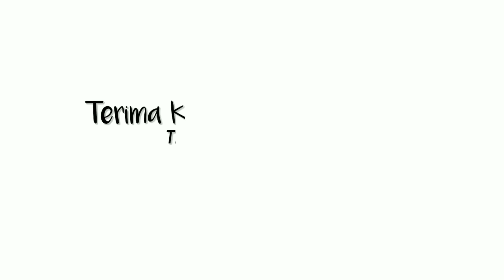SOLUSI PENGGANTI SELAI NANAS‼️ SUPER LEMBUT DAN LUMER‼️ COKLAT UNTUK ISIAN NASTAR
-125 gram tepung terigu ( bisa ditambah hingga 150 gram)
-15 gram coklat bubuk
-10 gram susu bubuk
-80 gram gula pasir
-40 ml air
-30 gram margarin
-50 gram DCC

 Selamat Mencoba...